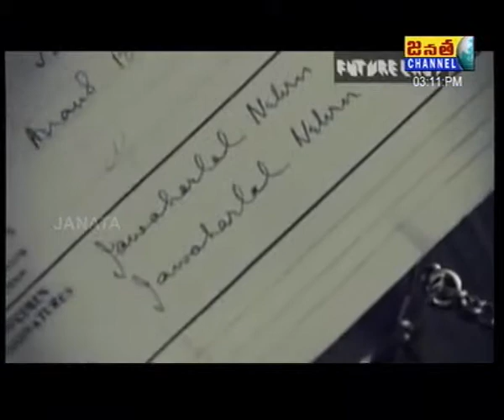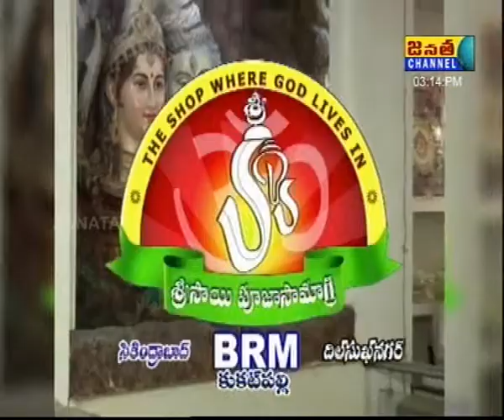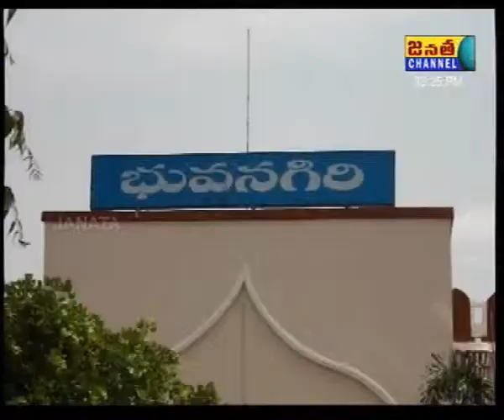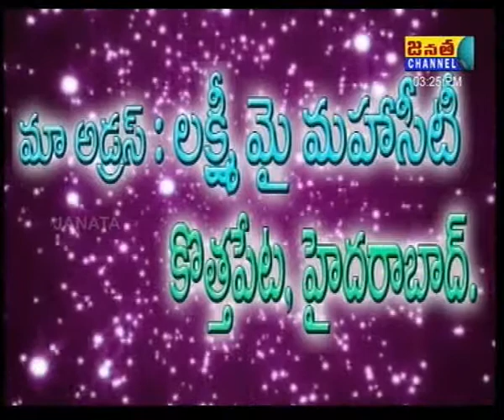Sandade Sandadi Program on 20-04-2014